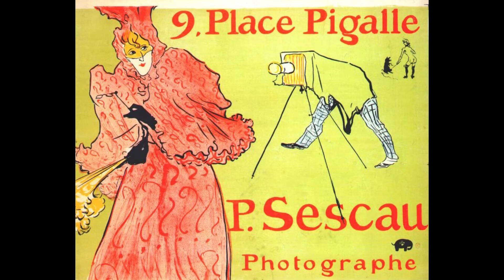Henri de Toulouse-Lautrec - 31 posters [HD]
Henri de Toulouse-Lautrec (24 November 1864 – 9 September 1901) was a French painter, printmaker, draughtsman, caricaturist and illustrator whose immersion in the colorful and theatrical life of Paris in the late 19th century allowed him to produce a collection of enticing, elegant, and provocative images of the modern, sometimes decadent, affairs of those times.

Toulouse-Lautrec is among the best-known painters of the Post-Impressionist period, with Paul Cézanne, Vincent van Gogh, Paul Gauguin and Georges Seurat.

Born into the aristocracy, Toulouse-Lautrec broke both his legs around the time of his adolescence and, due to an unknown medical condition, was very short as an adult due to his undersized legs. In addition to his alcoholism, he developed an affinity for brothels and prostitutes that directed the subject matter for many of his works.

Toulouse-Lautrec excelled at depicting people in their working environments, with the color and movement of the gaudy nightlife present but the glamour stripped away. He was a master at painting crowd scenes where each figure was highly individualized. At the time they were painted, the individual figures in his larger paintings could be identified by silhouette alone, and the names of many of these characters have been recorded. His treatment of his subject matter, whether as portraits, in scenes of Parisian nightlife, or as intimate studies, has been described as alternately "sympathetic" and "dispassionate".

Toulouse-Lautrec's skilled depiction of people relied on his painterly style, which is highly linear and emphasizes contour. He often applied paint in long, thin brushstrokes, which would leave much of the board underneath showing through the paint. Many of his works may be best described as "drawings in coloured paint."

When the Moulin Rouge cabaret opened in 1889, Toulouse-Lautrec was commissioned to produce a series of posters. His mother had left Paris and, though he had a regular income from his family, making posters offered him a living of his own. Other artists looked down on the work, but he ignored them.